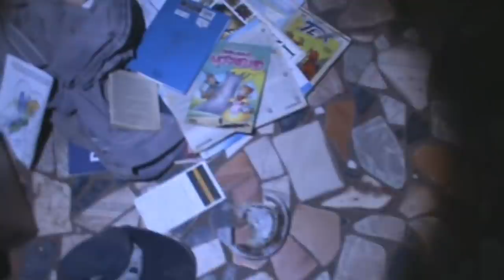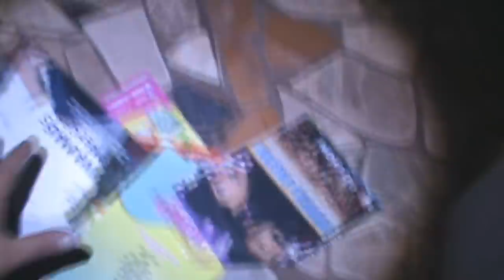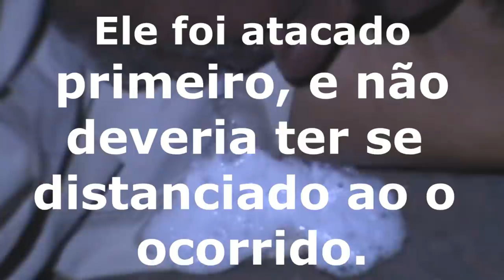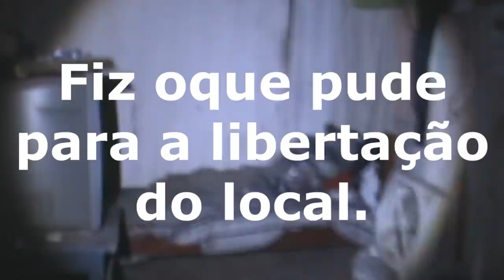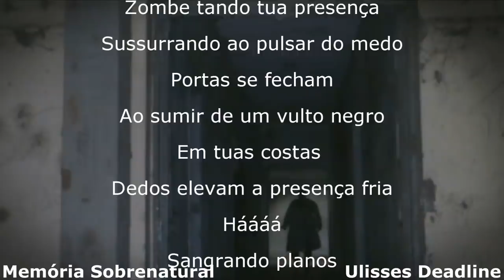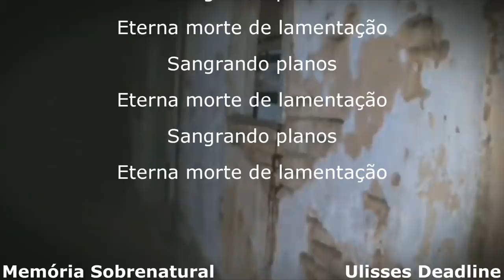DeadLine em: Expulsei um Demônio de uma casa Memória Sobrenatural